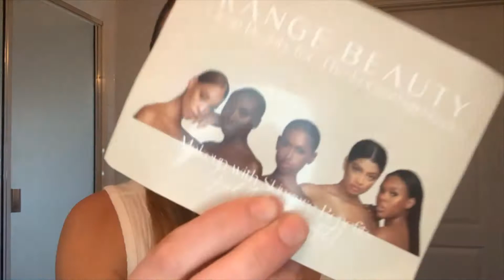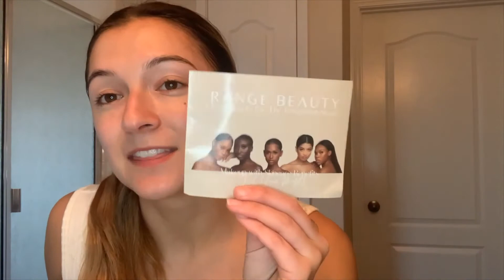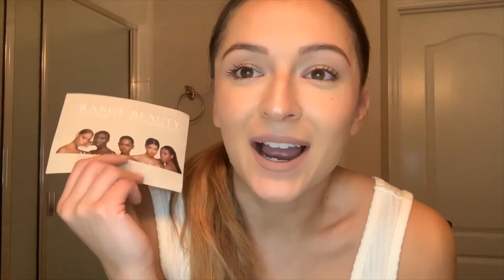Color Matching My Own Foundation, Range Beauty a Black-Woman owned Brand, supporting small biz, OOTN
Color Matching a newer foundation called Range Beauty Foundation. They are a small business and I am all about supporting small businesses. See how much I loved this foundation and why Range Beauty is easy to support!